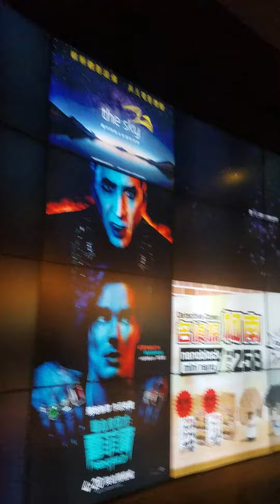see what's the new movie.